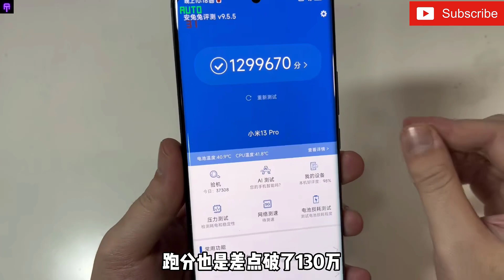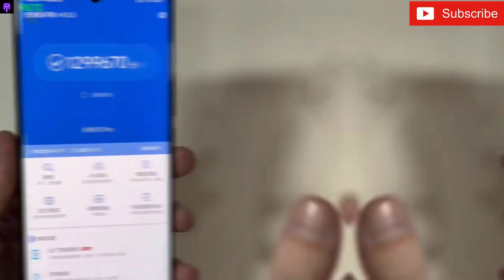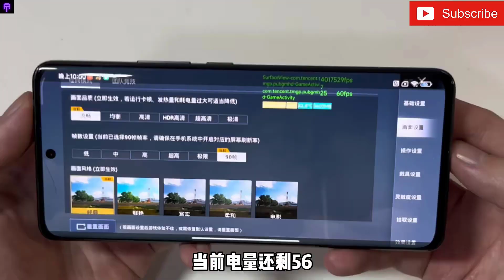Xiaomi 13 Pro -Gaming Test -Heating Test (PUBG Gameplay)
Mi 13 Pro game test is here! This shows that I am still very satisfied hehe!